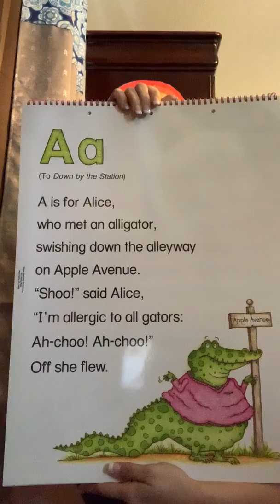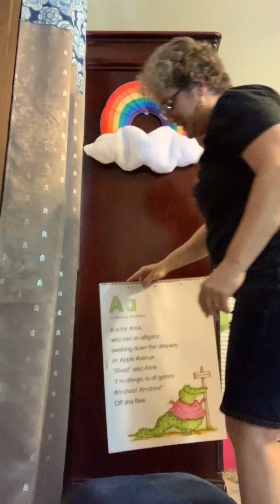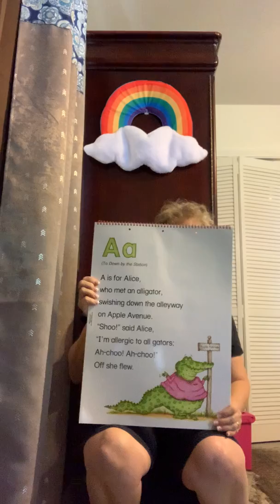ABC Sing a Long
Letter A Song and music